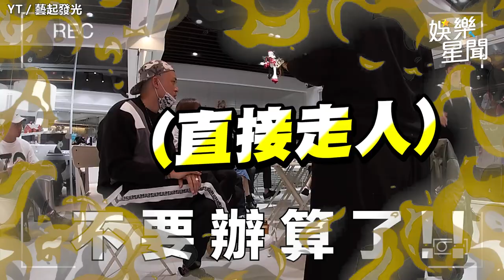宋逸民拍桌走人片流出！怒譙阿Ben吳東諺「不要辦了」 結局超傻眼｜娛樂星聞